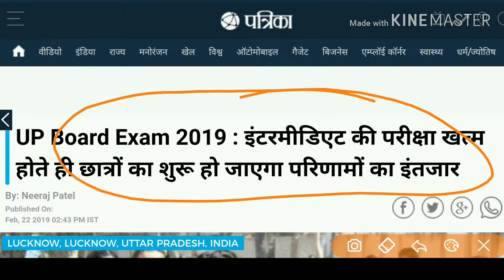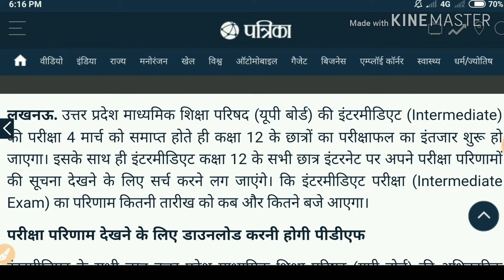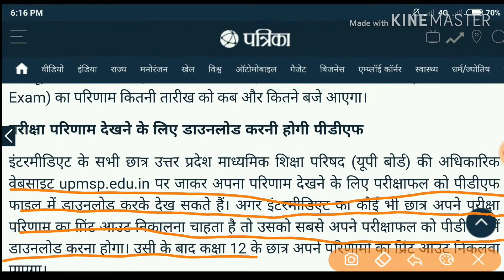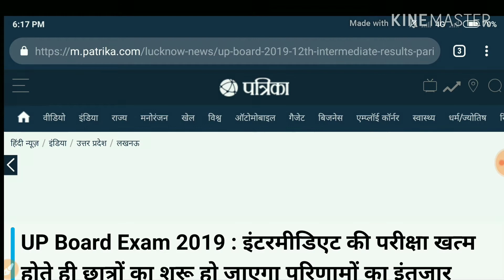2019 EXAM RESULTS|| NEWS |UP BORD |इंटरमीडिएट छात्र की परीक्षा परिणाम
Good morning All my friend 🙏👍
इंटरमीडिएट छात्र की परीक्षा परिणाम

2019 EXAM RESULTS

1.UP Board Exam 2019 : इंटरमीडिएट की परीक्षा खत्म होते ही छात्रों का शुरू हो जाएगा परिणामों का इंतजार

2.

लखनऊ. उत्तर प्रदेश माध्यमिक शिक्षा परिषद (यूपी बोर्ड) की इंटरमीडिएट (Intermediate) की परीक्षा 4 मार्च को समाप्त होते ही कक्षा 12 के छात्रों का परीक्षाफल का इंतजार शुरू हो जाएगा। इसके साथ ही इंटरमीडिएट कक्षा 12 के सभी छात्र इंटरनेट पर अपने परीक्षा परिणामों की सूचना देखने के लिए सर्च करने लग जाएंगे। कि इंटरमीडिएट परीक्षा (Intermediate Exam) का परिणाम कितनी तारीख को कब और कितने बजे आएगा